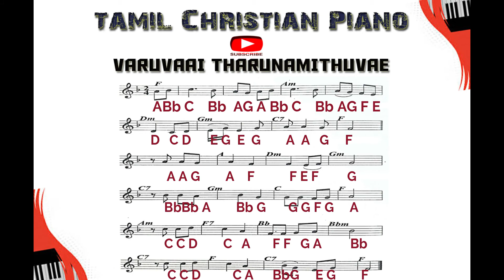VARUVAI THARUNAMITHUVE/ TAMIL CHRISTIAN PIANO